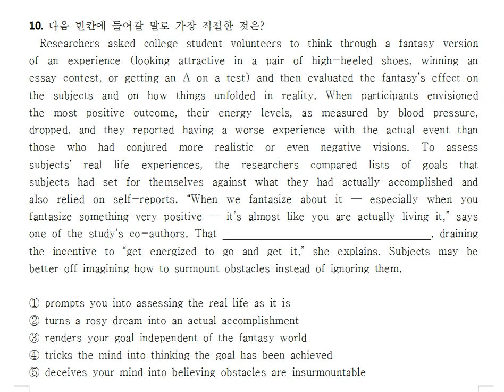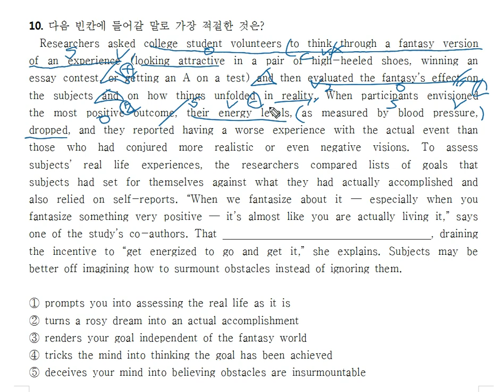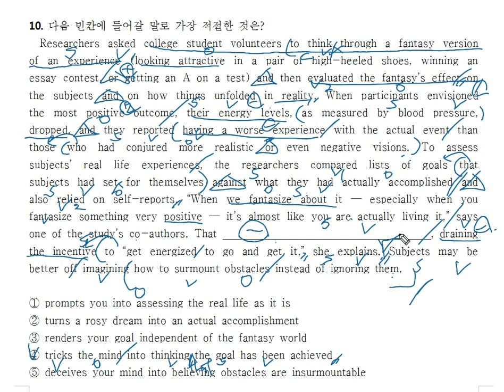2014년 고3 9월 34번 문제풀이 고난도 정답률 45%